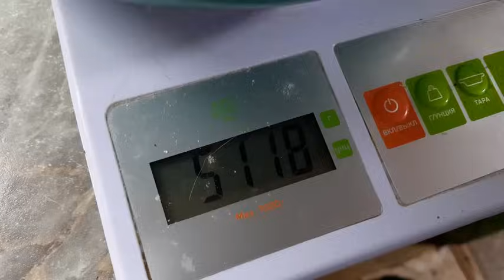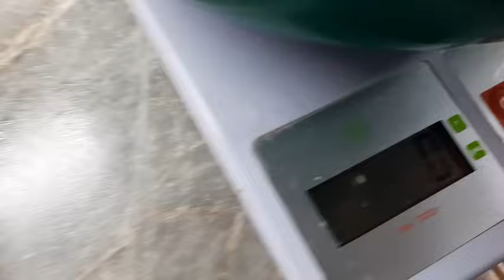Хотите кушать вкусную домашнюю ПТИЦУ и ЯЙЦА ❓ Тогда Вам СЮДА❗ Всё о выращивании Птицы в ЛПХ ❗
Кушать всю зиму выращенное своими руками мясо - легко!! Думайте, что на простой даче это не получится, а можно только в частном доме, это не так!! Раскрою вам секрет, как обеспечить себя мясом без особых проблем!!
ВСЕМ ДОБРА И ХОРОШЕГО НАСТРОЕНИЯ!!!